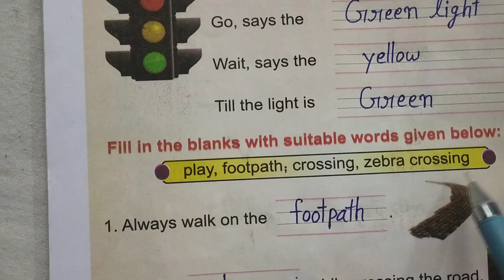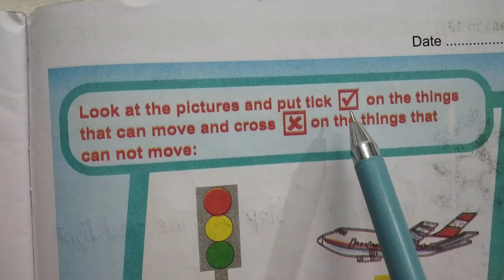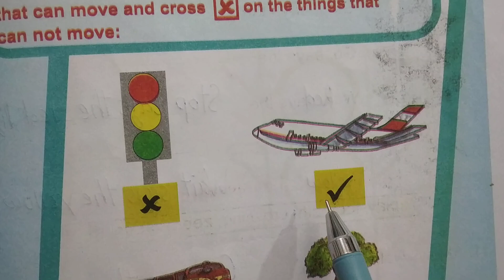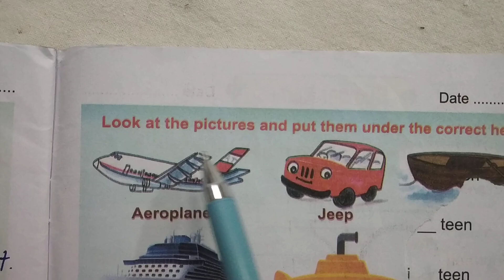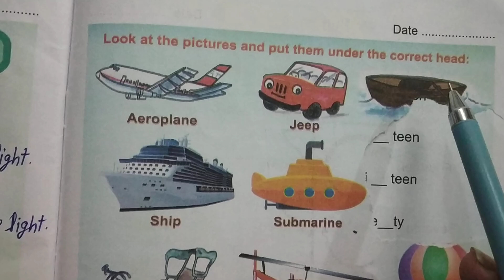Workbook rainbow class 3 Lesson 16 On the Road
Workbook rainbow class 3 Lesson 16 On the Road । Rainbow class 3 Lesson 16 workbook